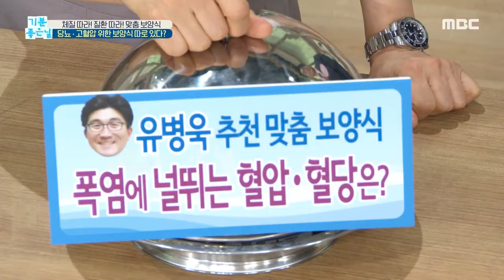[기분 좋은 날] 당뇨 · 고혈압을 위한 보양식! ‹토마토 달걀 수프› 레시피 전격 공개! 20200813